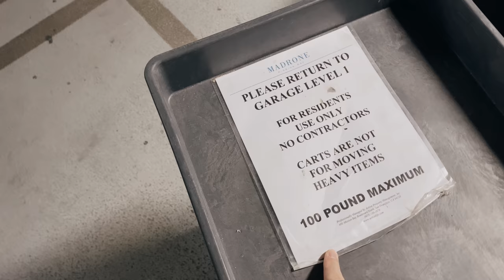「iFootage GAZELLE TA7 / TC7 ~ 目から鱗、ビデオ三脚が凄い！」第1052話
iFootage ビデオ用三脚 GAZELLE FASTBOWL TC7 カーボン
iFootage ビデオ雲台 KOMODO ( コモド ) K5